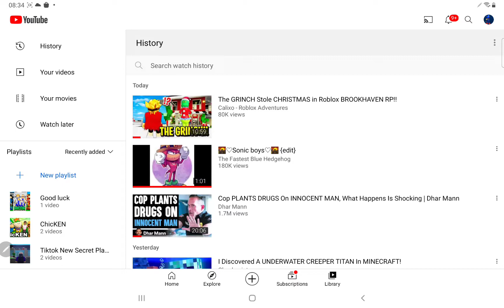Chrismas Song By Calixo Merry Christmas Everyone